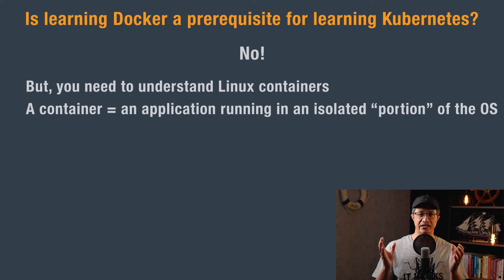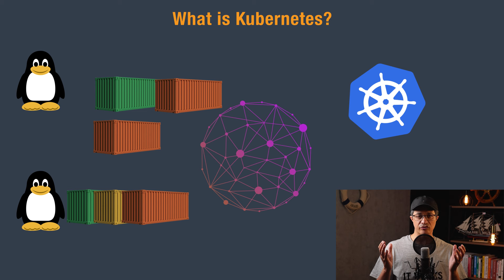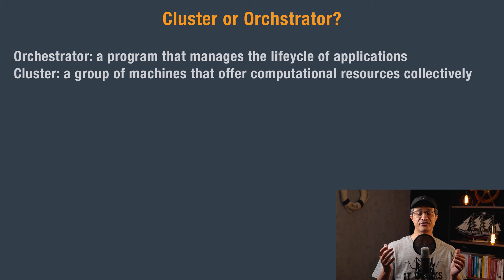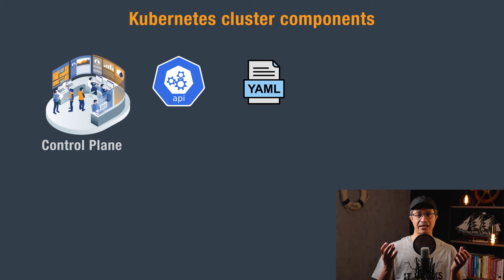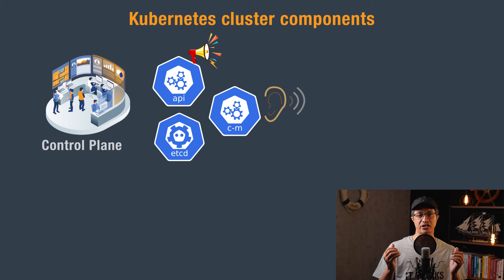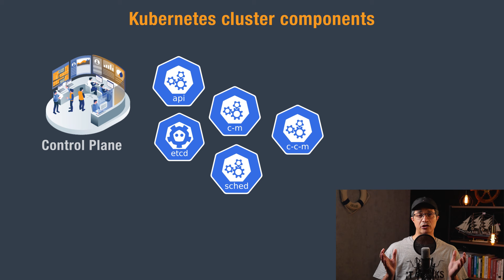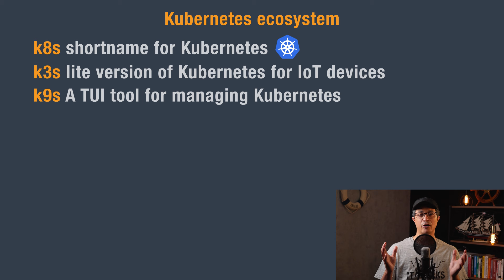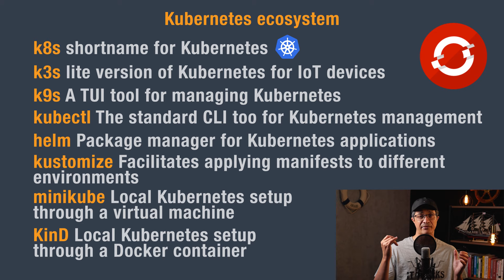What is Kubernetes? (Arabic)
كتير من الDevOps Engineers الجداد في المجال أو حتى اللي بقالهم شوية بيتجنبوا Kubernetes وده طبعا نتيجة انه يبان صعب ومعقد لأي حد بيحاول يتعلمه. في الفيديو هنحاول نبسط Kubernetes ونشوف هو بدأ ازاي ليه وكمان الTechnologies الكتير اللي مبنية عليه أو بتقدمه كخدمة